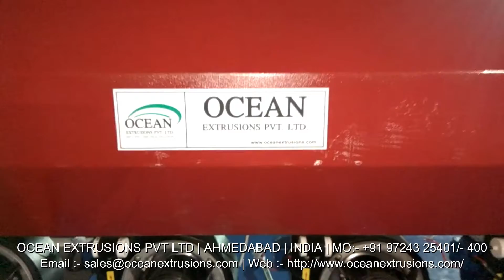Mother Baby Plastic Recycling Plant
Being a client focused organization; we offer a range of Mother - Baby Plastic Machine Plant. This is manufactured in compliance with set quality parameters. Quality approved raw materials are used to manufacture this plant to provide an efficient working. Customized depending on the needs of our clients, this is widely appreciated worldwide. It is widely used for reprocessing all kind of plastic waste. Comprising of two extruders, the plastic waste is fed from the first one and the lump purge gets sieved with the removal of gas. All the lump that are formed feeds into the 2nd extruder for obtaining moisture free product. It is specially designed for low bulk density materials, foam materials, hygroscopic materials, multilayer film waste and highly printed film waste.

Re-cycling Pellitizer Extrusion Plant (Double Stage) to manufacture poly waste granuals, consisting of Two extruders. 1st Extruder has Longer L/D as compared to 2nd Extruder. Process of this Machine is first feed to Extruder 1st and it filtered and remove the gas& lump then purge into 2nd Extruder for further granuals. Machine is fitted with AC main drive motor, reduction gear box, screw & barrel made of nitro alloy steel duly nitride and hardened, Die Head, Bend type heaters, Water tank, Pellitizer with electric motor and control cabinet fitted with temperature controllers, voltmeters, ammeters, starters etc. and all other standard accessories and electricals suitable for removing in dirty & Printed waste material and for solidity of the pellet as detailed in specifications.

Mother Baby Plastic Recycling Plant India
Mother Baby Plastic Recycling Plant Manufacturer
Mother Baby Plastic Recycling Plant Manufacturer Ocean Extrusions Pvt Ltd